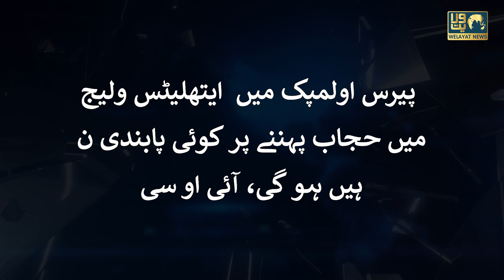Paris Olympics | Hijab Par France Ka Faisla | IOC Ko Namanzoor